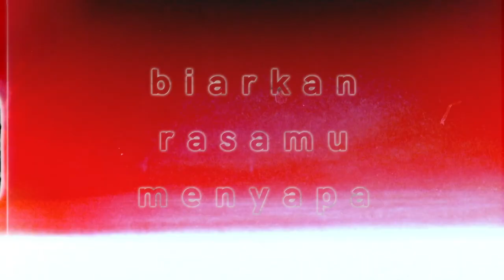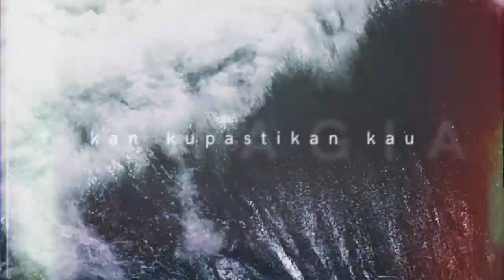SUAR - Dewasa (Official Lyric Video)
SONG Credits

All Instruments by Yoga Patria & Suar Nasution
- except -
Bass : Angky Moscow
Drum : Dika Maulana
Violin 1 : Fadliansyah
Violin 2 : Kiki Abdul Haqqi
Viola : Cece Suganda
Cello : Novi Purnama

Music Recorded at Tattva Studio
Mixing, Mastering and Editing at Tattva Studio by Yoga Patria

VIDEO Credits

Project Manager : Shindu Prabowo
Creative Director : Rukmunal Hakim
Creative Coordinator : Ario "Anyo"
Creative & Visual Supervisor : Aditya Satyagraha
Visual Artist : Nadya Chandra
Offline Editor : Muhamad Luthfi
Online Editor : Bayu Kristiamoko

Label : FIBES